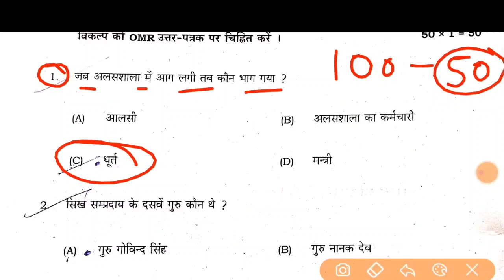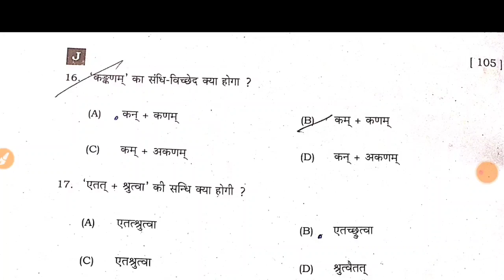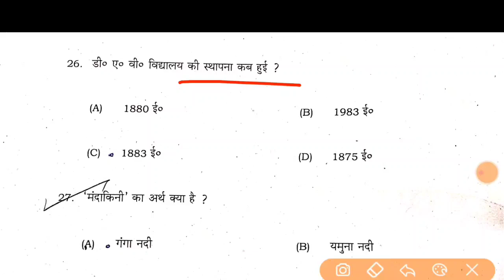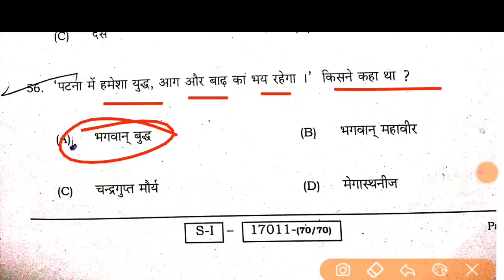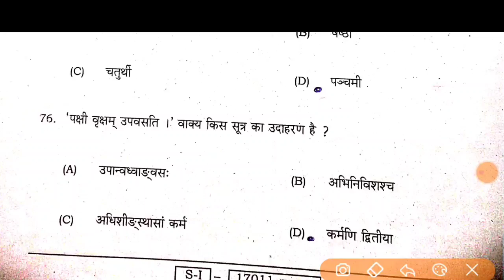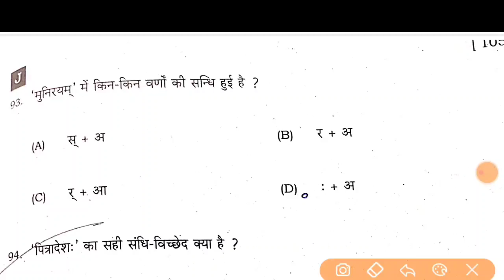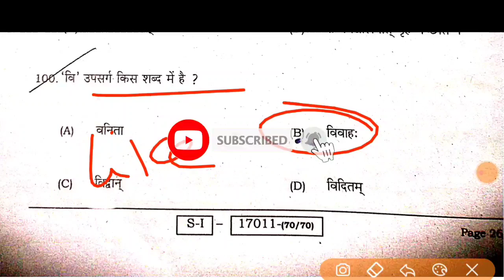19 November 10th Class Sanskrit SentUP Exam Viral Objective|19 NovemberSanskrit Ka Objective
19 November 10th Class Sanskrit SentUP Exam Viral Objective|19 NovemberSanskrit Ka Objective

Topic Cover.
Secondary Sent up exam Sanskrit viral question paper 2024
Secondary Sent up exam Sanskrit objective answer key 2024
19 November sanskrit Class 10th Sent UP Exam Viral Objective
19 November 10th sanskrit Sent UP Exam Answer Key
19/11/2024 sanskrit sent up viral objective
19 november 10th class sanskrit ka objective

Hashtag.